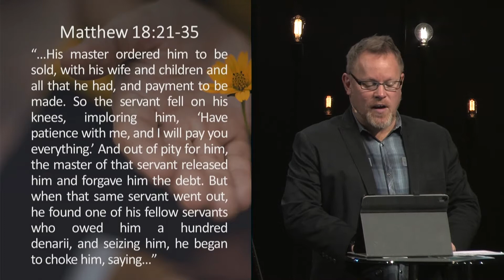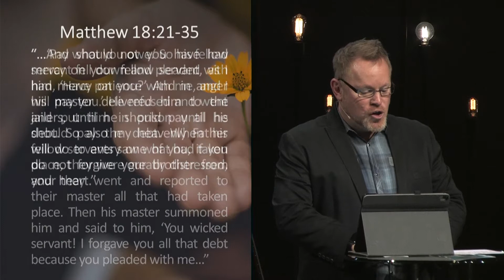Releasing Those Who Wronged You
There is something so crucial in the Christian life that we cannot afford to ignore it, minimize it or deny it. The issue of God’s call for us to forgive those who have wronged us is a Kingdom non-negotiable. The glories attached to the lives of those who live in a posture of non-offense and proactive forgiveness are immeasurable. The other side of the equation presents a life of unforgiveness, bitterness and offense which is accompanied by various levels of inner disturbance or even torment. No teaching of Jesus presents these two potentials more clearly than his parable in Matthew 18. If we are to live the abundant life that Jesus has purchased for us, the gate to enter it includes an ongoing commitment to forgive everyone for everything. To refuse to do so connects us with one of the most cryptic promises Jesus ever released during his earthly ministry. A life of forgiving others promises joy, love, freedom and power. For the one who chooses not to forgive others, there is only the expectation of emptiness, frustration and deep spiritual conflict. This message calls us all to release those who have wronged us.